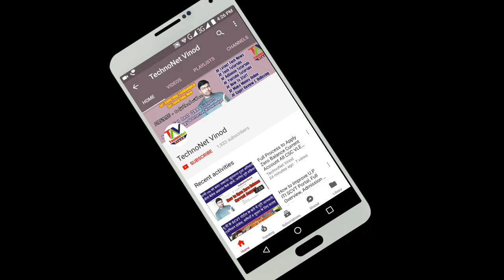What Can We do after Passing Class 10th, ITI or Diploma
What Can We do ITI or Diploma after Passing Class 10th